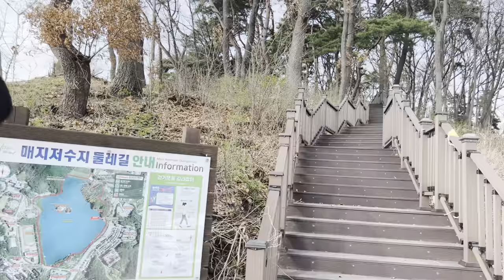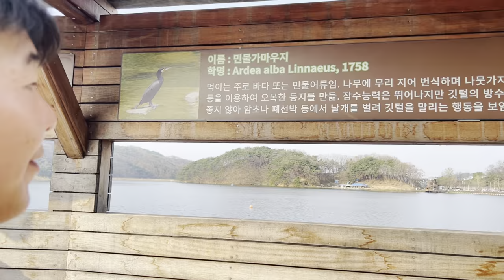🌸 Spring in Korea During Cherry Blossom Season | International Couple l Cherry Blossoms In Korea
Join us this time around to experience Spring in South Korea! We take a walk around Heungeop Reservoir which boasts an amazing view and you will also get to see a variety of Korean spring flowers at Yonsei University Mirae Campus in Wonju, Gangwon-do. Finally, we end the day by dining at a very special lake view restaurant like no other ❤️

📍Heungeop Reservoir
강원 원주시 흥업면 매지리 1382-1

📍Yonsei University Mirae Campus
강원 원주시 흥업면 연세대길 1 연세대학교

📍Hosu Restaurant
강원 원주시 흥업면 북원로 1453-14

💞Love what you see? 💞 If you'd like to show some support and help me create more content, you can send a little love my way via PayPal 💕🌟 Every contribution is deeply appreciated! 🙏🏾🌈 Thank you for being a part of this journey with me! 😊💕

Ever wondered about the captivating music accompanying my videos? Not only will you gain access to an extraordinary audio resource, but you'll also be supporting my channel in the process.

Apple iPhone 13 Pro Max